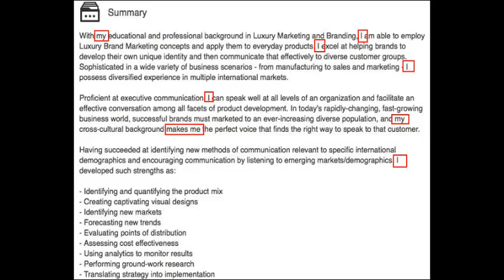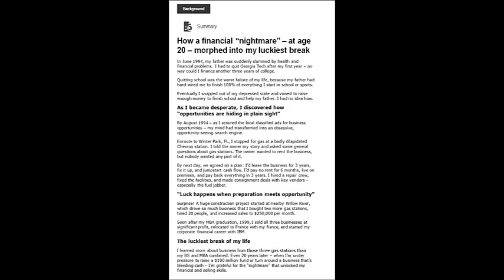The Mind Control Profile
How to engage your LinkedIn visitors - by controlling their minds!